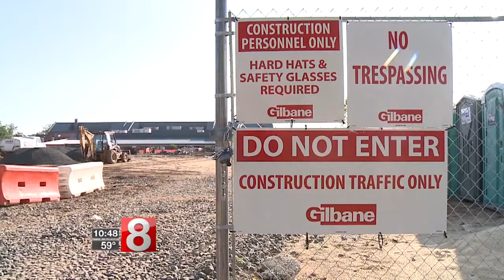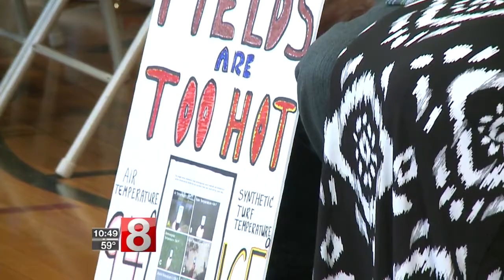Town of North Haven holds meeting about installing new turf fields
The town of North Haven held a public meeting on Wednesday night about installing two new synthetic turf athletic fields at North Haven Middle School. Not everyone in town wants to play ball. People on both sides of the issue spoke at the meeting.